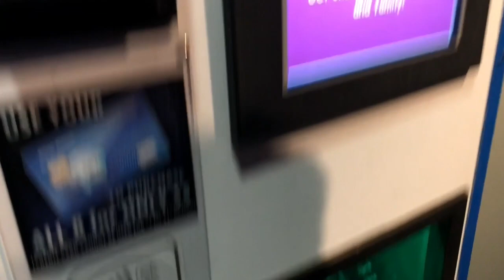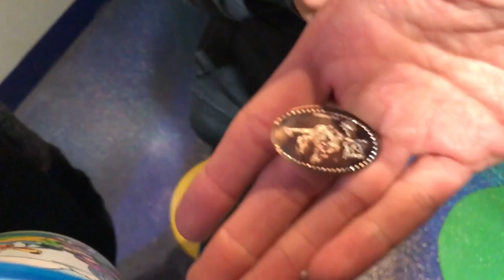DISNEY WORLD VLOG! Kids First Time EVER to Disney World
Kids go to Disney World for the first time! The Sandaroo Family takes the kids to Disney World for a family vacation and to run some Disney races. Baby Adam has a new obsession with Toy Story and plays with the Buzz Lightyear alien toys. Sandra and the family get Dole Whip. The kids ride lots of roller coasters and theme rides.

❤ Product Info ❤
This video features Disney World in Orlando, Florida.